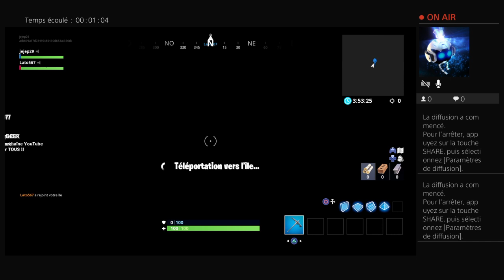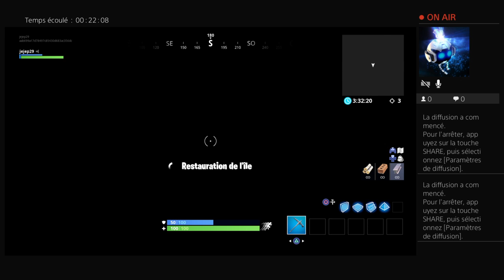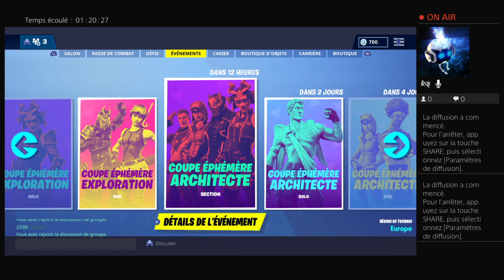Live qc avec lato567